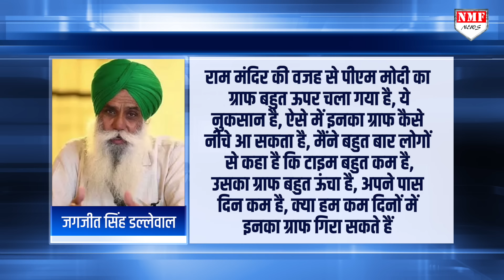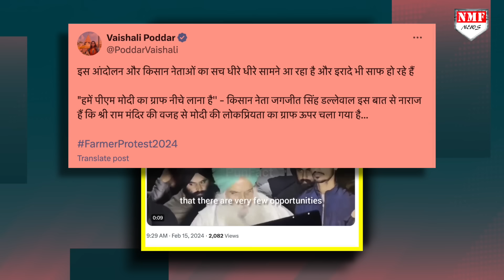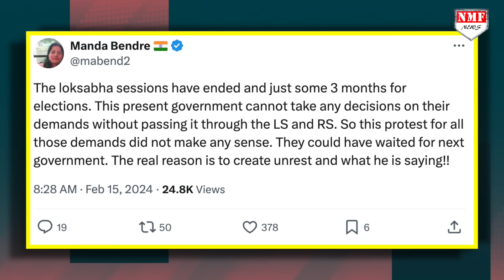ये कथित किसान MSP नहीं Ram Mandir के बाद Modi के बढ़ते ग्राफ से परेशान हैं, सबूत देखिये !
इस आंदोलन को भले ही किसान आंदोलन कहा जा रहा हो... लेकिन इस आंदोलन में कुछ लोग ऐसे भी हैं... जो किसानों की आड़ में मोदी विरोध का एजेंडा चला रहे हैं... उन्हें किसानों के लिए एमएसपी की चिंता नहीं है... उन्हें चिंता इस बात की है कि राम मंदिर बन जाने से पीएम मोदी का ग्राफ तेजी से बढ़ रहा है... और इसे नीचे लाने में बहुत ही कम वक्त बचा है..!

TANIYA SINGH
DHEERENDRA